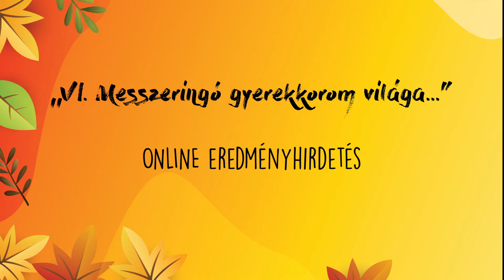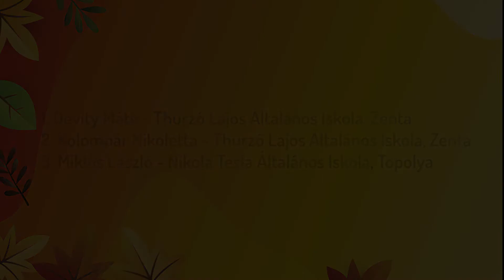VI. Messzeringó gyerekkorom világa szavalóverseny eredményei - SNI